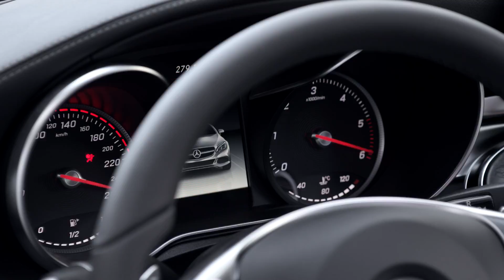Mercedes C Klasse Coupé